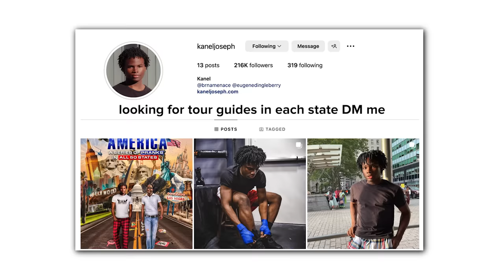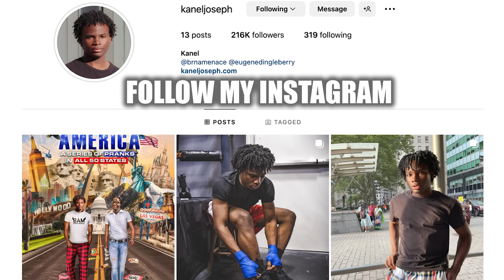Accused of Beating My Meat!